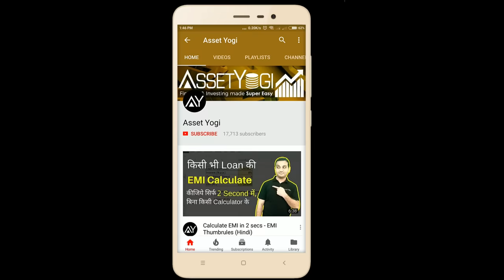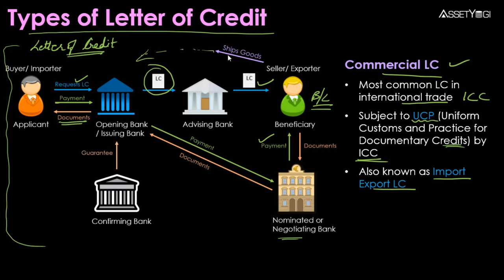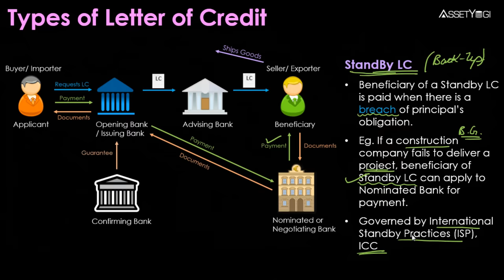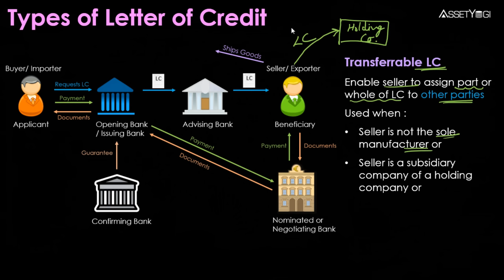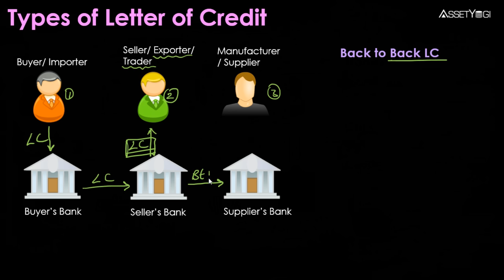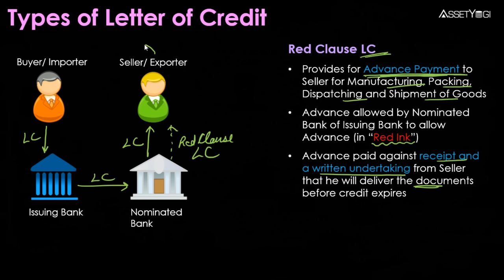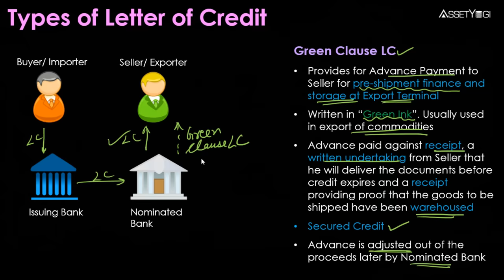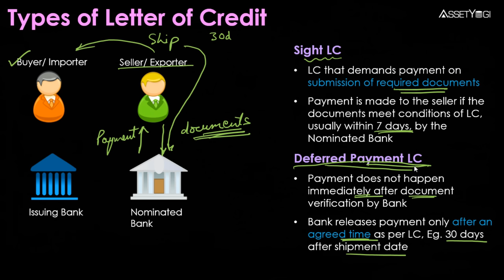Types of Letter of Credit (LC) - Hindi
Types of Letter of Credit explained in hindi. Irrevocable LC, Standby, Back to Back Letter of Credit, Transferable LC, Revolving, Confirmed LC, Red Clause & Green Clause Letter of Credit, Sight LC, Usance LC, Deferred Payment Letter of Credit, Commercial of Import Export LC are all types of LC. Sign-up to our new app for discounts and early access: ✔

Time Stamps

00:00 Introduction
01:01 Types of Letter of Credit Recap
03:27 Meaning of Commercial Letter of Credit
04:14 Meaning of StandBy Letter of Credit
05:30 Meaning of Revocable Letter of Credit
06:10 Meaning of Irrevocable Letter of Credit
07:00 Unconfirmed Letter of Credit Meaning
07:12 Confirmed Letter of Credit Meaning
08:14 Meaning of Transferrable Letter of Credit
09:11 Back-to-Back Letter of Credit
12:27 Red Clause Letter of Credit Meaning
14:23 Green Clause Letter of Credit Means
15:55 Revolving Letter of Credit Meaning
17:00 Sight Letter of Credit Meaning
17:43 Meaning of Deferred Payment LC

इस वीडियो में लेटर ऑफ़ क्रेडिट के विभिन्न प्रकारों के बारे में समझाया गया है। इररेवोकाबले LC, स्टैंडबाई, बैक टू बैक लेटर ऑफ़ क्रेडिट, ट्रांस्फ़ेरेबल LC, रिवॉल्विंग, कनफर्म्ड LC, रेड क्लॉज़ & ग्रीन क्लॉज़ लेटर ऑफ़ क्रेडिट, Sight LC, Usance LC, डैफर्ड पेमेंट लेटर ऑफ़ क्रेडिट, कमर्शियल ऑफ़ इम्पोर्ट एक्सपोर्ट LC आदि सभी लेटर ऑफ़ क्रेडिट के कई प्रकार होते हैं।

In this video, we have explained:
What is the letter of credit type?
How many types of letters of credit are there?
What is an Irrevocable letter of credit?
What is the standby letter of credit type?
What are transferable LC and how they are used?
What are back-to-back letters of credit and how do they work?
What is revolving LC and confirmed type of letter of credit?
What is red clause letter of credit and how it works?
What is green clause letter of credit and when it is used?
How green clause LC is different from red clause LC?
How sight and usance type of letter of credit are used?
What is a deferred payment letter of credit and how it works?
What are the uses of different types of letter of credit?
What are the difference between all the different types of letter of credit?

Hope you liked this video in Hindi on “Types of Letter of Credit”.